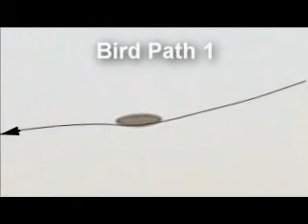Ufo - Over south of France